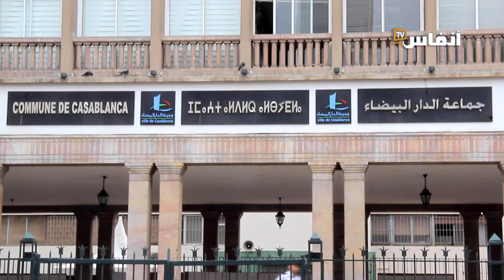انتفاضة موظفي جماعة الدارالبيضاء ضد حرمانهم من تعويضات الساعة الإضافية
انتفاضة موظفي جماعة الدارالبيضاء ضد حرمانهم من الاستفادة تعويضات الساعة الإضافية

# أخبار_عاجلة